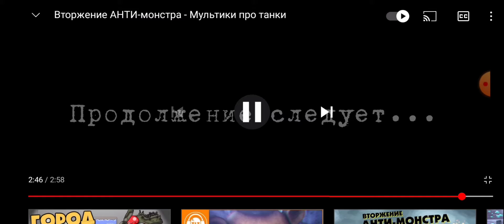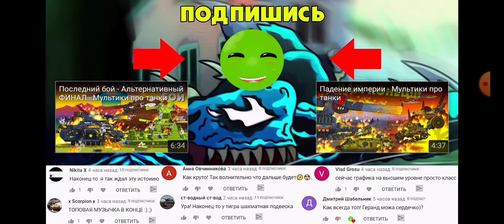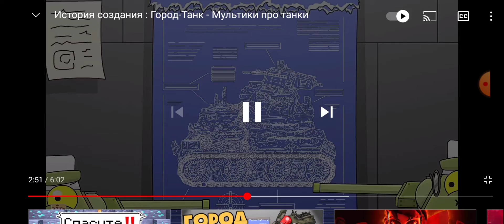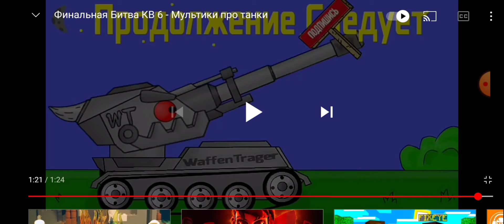Реакция на Home Animation, Gerand, Waffenträger.